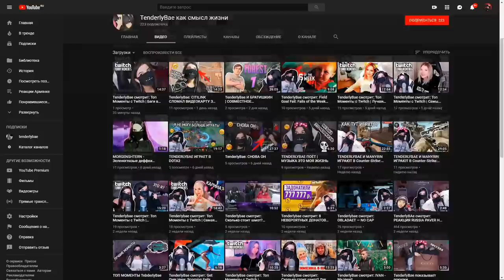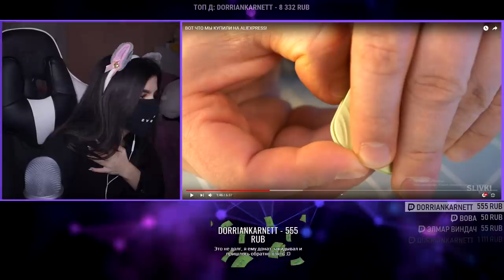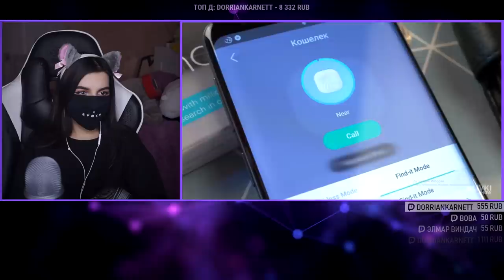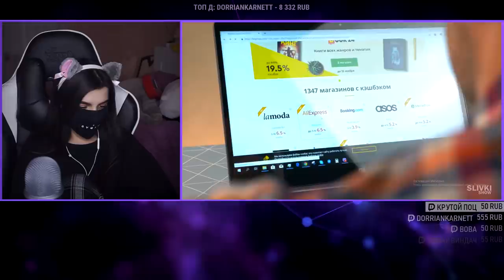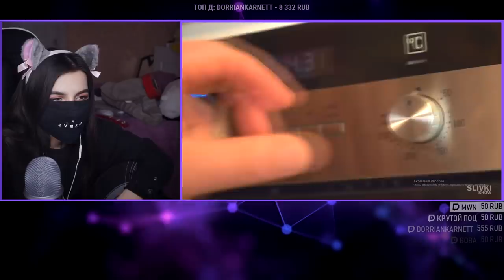TenderlyBae смотрит: ВОТ ЧТО МЫ КУПИЛИ НА ALIEXPRESS!